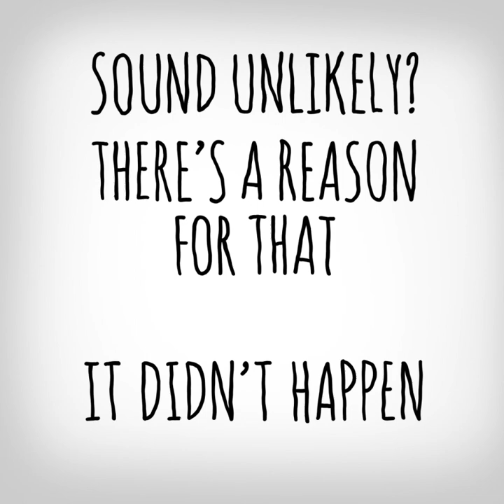A fresh look at Te Tiriti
What was actually agreed to in the Treaty of Waitangi? Maybe it's time to re-examined what Te Tiriti means to Aotearoa New Zealand.